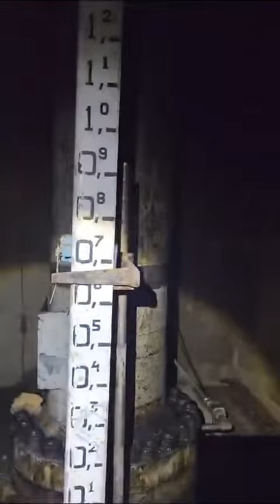Governo já consegue fechar duas comportas da barragem de José Boiteux após conflitos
Técnicos contratados pelo governo do estado estão realizando reparos emergenciais na estrutura de conexão da barragem de José Boiteux, no Alto Vale do Itajaí. Elementos de conexão teriam sido danificados por indígenas neste domingo (8) durante confronto com a PM (Polícia Militar).

Os policiais tentavam realizar o cumprimento da ação judicial que autorizou o fechamento das comportas. Depois dos trabalhos de solda, que devem ser finalizados no início da tarde.

Ainda chove constantemente no alto Alto Vale do Itajaí, o que dificulta o processo de manutenção. A PM segue no local até o cumprimento da ordem.

Confronto com indígenas

De acordo com o tenente-coronel Alexsandro Cravo Kalfeltz, comandante da 7ª Região de Polícia Militar do estado, o conflito com os indígenas e a sequente manutenção das comportas só foi resolvido no final da manhã deste domingo.

121 policiais militares foram mobilizados desde a noite deste sábado (7) para o cumprimento da ordem judicial que autorizava o fechamento da última comporta da barragem de José Boiteux. A Polícia Federal também prestou apoio à operação.

O acordo foi firmado entre a PM e os caciques da tribo. Foram deslocados um micro-ônibus, um barco, uma ambulância, água potável e cestas básicas.

“Estava tudo certo com o acordo com os caciques. Mas três ou quatro indígenas, revoltados com a decisão, investiram contra os policiais, tentando inclusive sacar as armas de fogo dos militares. E ai se iniciou o confronto”, destacou o comandante militar.